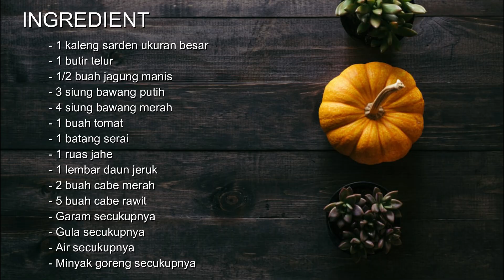Cara Masak Sarden Agar Lebih Enak, Cobain Masak Kayak Gini Aja Pasti banyak Suka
Assalamualaikum...
Hai..hai sabahat cookpin selamat datang di channel kami. Kali ini cookpin akan berbagi masakan simple yang bisa dibuat menu masakan sehari-hari atau bisa dibuat camilan sederhana yang bakal banyak suka. Ok langsung saja.

Let's cook!

Resep Masak Ikan Sarden Agar Lebih Enak
Bahan :
- 1 kaleng sarden ukuran besar
- 1 butir telur
- 1 buah jagung manis
- 3 siung bawang putih
- 4 siung bawang merah
- 1 buah tomat
- 1 batang serai
- 1 ruas jahe
- 1 lembar daun jeruk
- 2 buah cabe merah
- 5 buah cabe rawit
- Garam secukupnya
- Gula secukupnya
- Air secukupnya

Welcome to cookpin!

Channel berbagi segala macam resep masak, resep makanan kekinian dan cara memasaknya, mulai dari masakan simple ala resep rumahan hingga menu masakan sehari-hari ala restauran baik dalam negeri maupun luar negeri. Meliputi masakan sederhana sehari-hari, masakan indonesia, cemilan sederhana, dll.

Channel ini menyajikan video masak dengan resolusi tinggi sehingga cocok banget buat kamu yang mau atau sedang belajar memasak. Kami sendiri membangun channel ini bukan karena kami seorang koki handal atau orang yang ahli memasak, tetapi kami cuma orang yang hobi sekali memasak dan suka mencoba hal baru dalam memasak, yang tentunya masih perlu belajar banyak mengenai masak memasak. Maka harapan kami, semoga channel ini terus berkembang dan bisa memberikan manfaat bagi banyak orang. Aamiin.